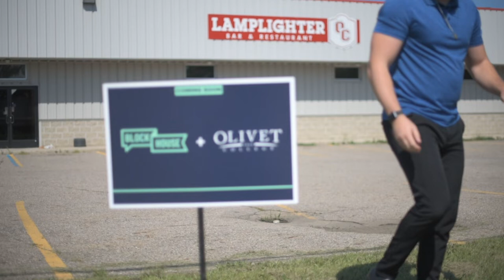Block House @ Olivet College